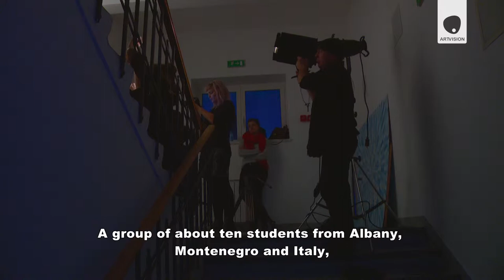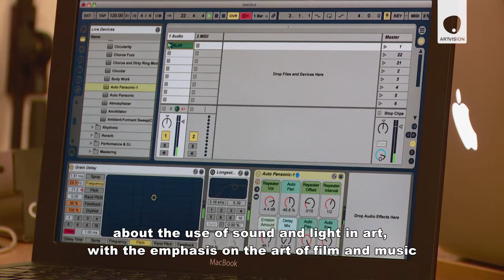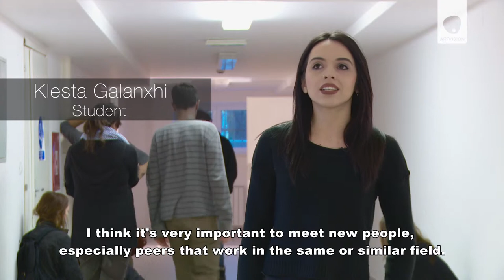Light Residence - Kanal Ri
The Academy of Applied Arts in Rijeka hosted a five-day workshop titled Light Residence at the beginning of 2015. One of the lectures on the topic of LIGHT IN LANGUAGES OF ART INSTALLATION was given by the retired professor and renowned Croatian artist Goran Petercol. Students were introduced to the courses and programs relating to scenography, music and sound production as well as jewelry design that are held at the Academy.

 Author: Mirela Hunček
Shooting: Igor Paulić
Editing: Dorian Car Flaviano